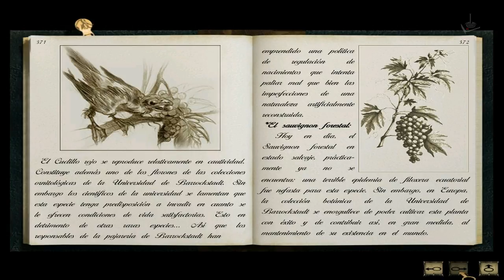Syberia | Jugando en Español | Parte 17 | JP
Usamos el mamut de peluche

2002 - Microids - Aventura Gráfica
A Kate Walker, una joven y ambiciosa abogada de Nueva York, se le encarga lo que parece una tarea bastante sencilla: una rápida parada para gestionar la venta de una vieja fábrica de autómatas oculta entre los valles alpinos y regresar de nuevo a los EE.UU.

Poco podía imaginar que al embarcarse en esta tarea su vida cambiaría completamente. En su expedición a través de Europa, viajando desde la Europa occidental hasta los confines de la Rusia oriental, se encontrará con una serie de increíbles personajes y lugares mientras intenta localizar a Hans, el genio inventor que posee la clave para descubrir el secreto de Syberia. Su viaje a través del la tierra y el espacio la llevará a cuestionarse todo lo que valora, mientras que el acuerdo que se proponía firmar se convierte en un pacto con el destino.

Características principales
Un apasionante guión que va más allá de tu imaginación
Ricos e intrigantes personajes con detallados y realistas entornos en 3D
Ángulos de cámara, movimientos y encuadres como en las películas
Originales y creativos rompecabezas (completamente integrados en los escenarios)

Disfrutar de este nuevo clásico Juego Perdido en en canal completamente en español.

Un saludo

Corthès

Requisitos:
SO: Windows XP / Vista / 7
Procesador: 1 GHz
Memoria: 512 MB de RAM
Disco Duro: 1.2 GB de espacio libre
Gráficos: Compatible con DirectX con 128 MB de VRAM
DirectX®: 9.0c
Sonido: Compatible con DirectX 9.0c

Como lo hago funcionar:
Me funciona con el Windows 7 x64, bajando la resolución a 1024x768.
En caso de problemas de movimiento "rápido" o "lento" del personaje principal, instalar el siguiente parche  para ordenadores con tecnología Hyper-Threading (HT):

En caso de lentitud en la zona de la fábrica ocasionada por el personaje de Oscar, instalar el siguiente parche:

(Ambos parches han sido enviados por jugadores como tu, a la página